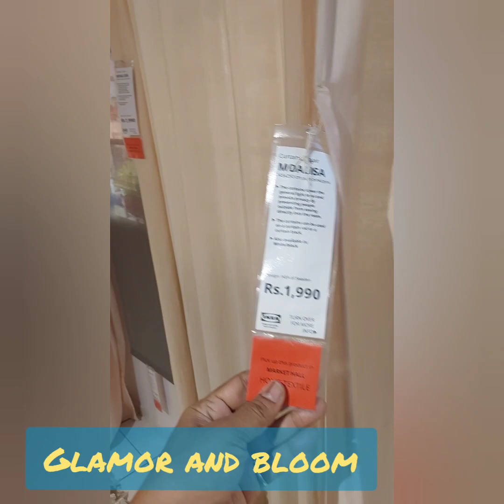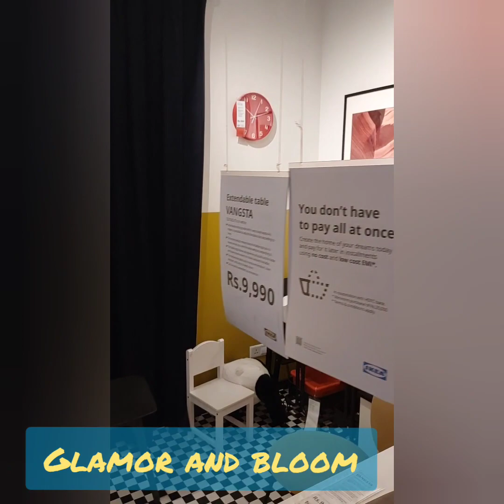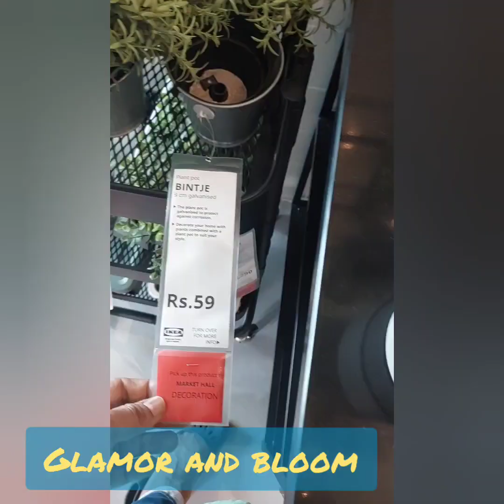balcony make over ideas ,Utensils, kitchen organizers, Sale ikea furniture in affordable prices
Balcony make over ,kitchen organizer, trending bed, mattresses,  kitchen utensils. modular kitchen  ,Sale ikea furniture in affordable prices

If you enjoyed the video please share it with someone who needs to hear it,as always ,thank you for you support and if found value in this please subscriber and keep posted on our latest Uploads.